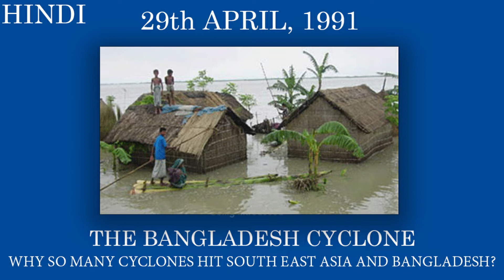बांग्लादेश चक्रवात | 29 | April | 1991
Bangladesh Cyclone | Bangladesh | 29 | April | 1991 | हिंदी

The 1991 Bangladesh cyclone was among the deadliest tropical cyclones on record.[1] Forming out of a large area of convection over the Bay of Bengal on April 24, the tropical cyclone initially developed gradually while meandering over the southern Bay of Bengal. On April 28, the storm began to accelerate northeastwards under the influence of the southwesterlies, and rapidly intensified to super cyclonic storm strength near the coast of Bangladesh on April 29. After making landfall in the Chittagong district of southeastern Bangladesh with winds of around 250 km/h (155 mph), the cyclone rapidly weakened as it moved through northeastern India, degenerating into a remnant low over the Yunnan province in western China.

One of the most powerful tropical cyclones ever recorded in the basin, the tropical cyclone caused a 6.1 m (20 ft) storm surge, which inundated the coastline, causing at least 138,866 deaths and about US$1.7 billion (1991 USD) in damage. As a result of the catastrophic damage, the United States and other countries carried out Operation Sea Angel, one of the largest military relief efforts ever carried out.